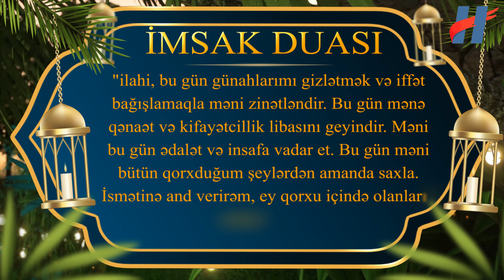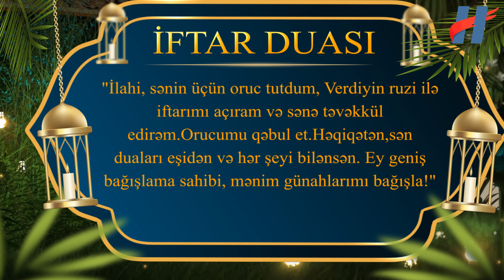Ramazan ayının 12-ci günün duası - 22 MART İmsak və iftar vaxtları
Martın 22-də imsak vaxtı və iftar vaxtı.
Ramazan ayının 12-ci gününün imsak duası.
İftar duası
2024

ramazan
ramadan
iftar    iftar vaxtı  imsak və iftar vaxtı
Ramazan ayının
İmsak və iftar vaxtı
iftar vaxtları 2024
İftar vaxti 2024
iftar vaxtları
Oruç vaxti 2024
imsaq vaxti
imsaq duası
iftar imsak
imsak vakti 2024
iftar saati
iftar saati 2024
imsak ramadan 2024
imsak vaxdi
imsak vaxti 2024
imsaq iftar vaxtlari